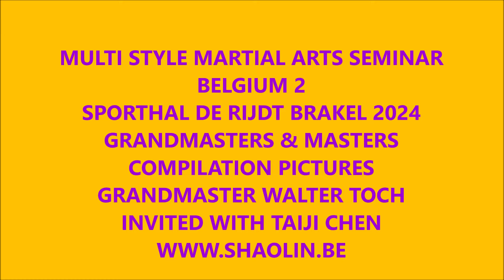COMPILATION PICTURES BRUSSELS SEMINAR 2 INVITED GRANDMASTER WALTER TOCH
De Multi Style Martial Arts Seminar  van de 2e editie kende terug een groot succes en groot aanbod MEESTERS en stijlen waar zeker 115 deelnemers waren. Compilatie Grandmaster Walter Toch die uitgenodigd was voor TAIJI CHEN zelfverdediging. Organisatie JC Soenen en Alain Huyghe.